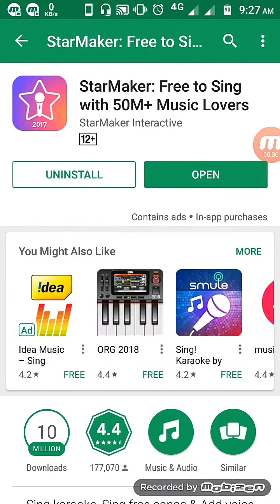How to Add internet speed meter on status bar on any phone